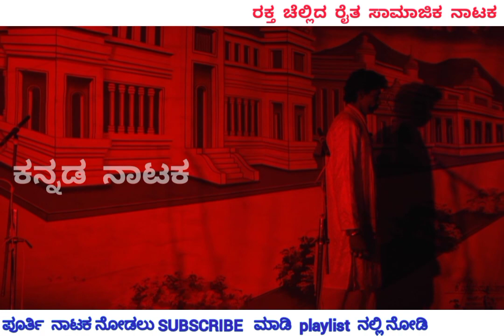Seen 12 ರಕ್ತ ಚೆಲ್ಲಿದ ರೈತ ನಾಟಕ Rakta Chellida Raitha Drama